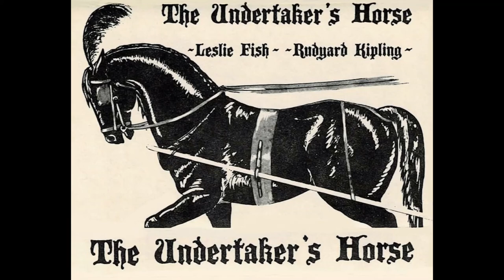Leslie Fish - Dane-Geld [HQ]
Lyrics:

It is always a temptation to an armed and agile nation
To call upon a neighbor and to say:
"We invaded you last night—we are quite prepared to fight,
Unless you pay us cash to go away."

And that is called asking for Dane-geld,
And the people who ask it explain
That you've only to pay 'em the Dane-geld
And then you'll get rid of the Dane!

It is always a temptation for a rich and lazy nation
To puff and look important and to say:
"Though we know we should defeat you, we have not the time to meet you.
We will therefore pay you cash to go away."

And that is called paying the Dane-geld;
But we've proved it again and again,
That if once you have paid him the Dane-geld
You never get rid of the Dane.

It is wrong to put temptation in the path of any nation,
For fear they should succumb and go astray;
So when you are requested to pay up or be molested,
You will find it better policy to say:

"We never pay anyone Dane-geld,
No matter how trifling the cost;
For the end of that game is oppression and shame,
And the nation that pays it is lost!"